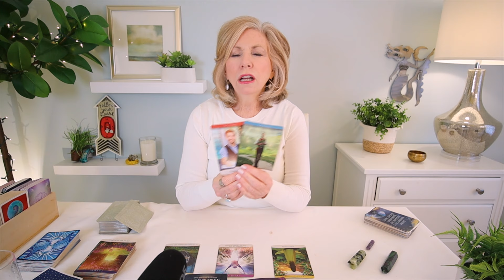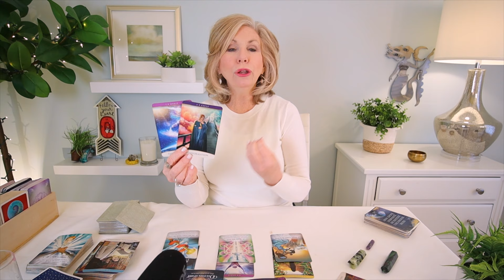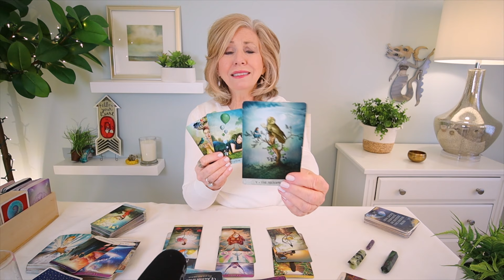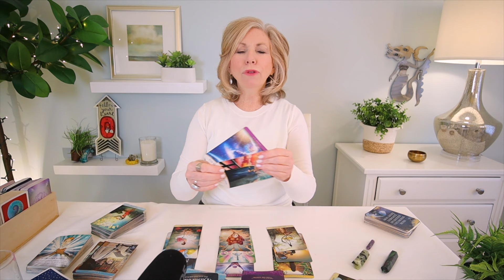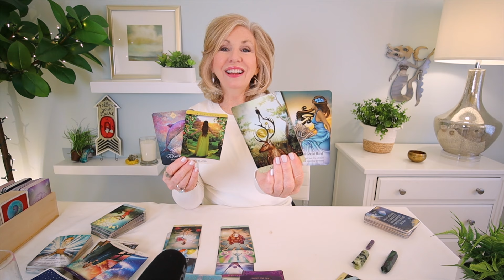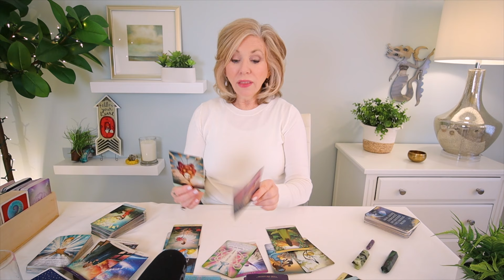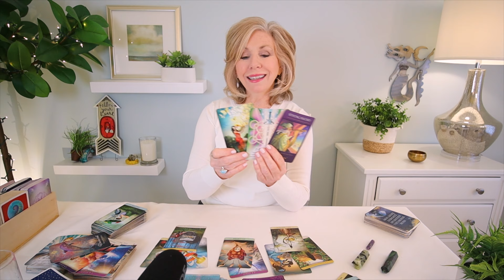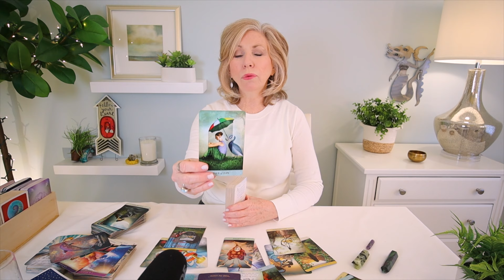CAPRICORN : WOW! NOTHING Is Will Hold You Back From MAJOR SUCCESS! FEBRUARY 2024 TAROT READING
CAPRICORN - There's no going back! And truly, you don't want to! Your future is so much brighter than the past! This is your Capricorn February 2024 Tarot Reading covering love, career, and money.

COACHING - Are you interesting in finding more fulfillment in your life or career?  A coaching session may be a way to explore the deeper meaning of your true purpose!  When we live in true alignment with our purpose, we feel more fulfilled and attract in the love, joy, and abundance we desire. To explore options and book a coaching session, please visit my